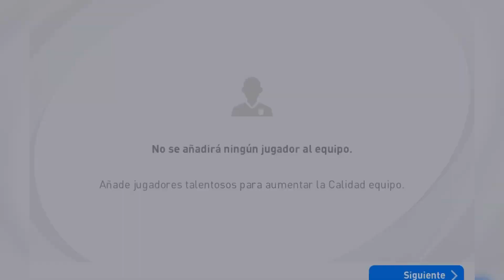CASILLAS Iconic Moment Real Madrid 🤩 | TRUCO - TRICK to get Iconic | PES Mobile 2021 | Axel Games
Hola chicos, nuevamente nos funciono el patrón de toques para sacar iconic moment, esta vez fue Iker Casillas del Real Madrid, les deseo mucha suerte.

VIDEOS RECOMENDADOS:

✅ NEYMAR 97* 🤩 ¿TRUCO O PATRÓN PARA SACARLO? | How to get Neymar | PES Mobile 2021 | Axel Games

pesmobile21
iker casillas,
real madrid,
iconic moment real madrid,
truco iconic moment real madrid,
trick iconic moment real madrid,
potw
neymar
ligue 1
Pes mobile 2021
ClanMXGames
Truco iconic moment
Trick iconic moment
Pes mobile
Pes 21 mobile
Pes 21 season update
guti iconic moment,
beckham iconic moment,
david bekham,
truco neymar, trick neymar, fan choise ligue 1 ,axel games,axel gamesplay, ウイイレ2021アプリ,